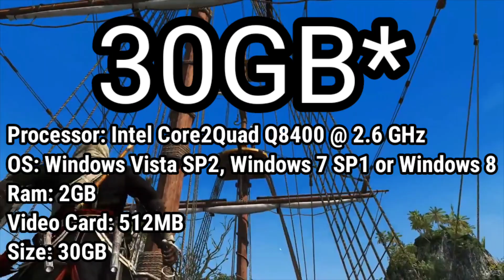Top 5 Best 2GB RAM, Intel HD, Pentium Dual Core, Games With The Best Graphics | LOW END PC GAMES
HEY GUYS, In This Video I am gonna show you the TOP 5 BEST LOW END PC GAMES 2021, LOW SPECS PC GAMES, 2GB RAM PC GAMES
You might be interested in these videos:
✪Games shown in the video:
1: Portal 2
Processor: 3.0 GHz P4, Dual Core 2.0
OS: Windows 7 / Vista / XP
RAM: 2 GB RAM
Video card: 128 MB
2: Burnout Paradise
Processor: Intel i3 2120 @ 3.3GHz or Phenom
OS: Windows 7, 8.1, 10 64-bit
RAM: 4 GB RAM
3: The Walking Dead
Processor: 2.0 GHz Pentium 4
OS: XP Service Pack 3
RAM: 3 GB RAM
VIDEO CARD: ATI or NVidia card w/ 512 MB RAM
4: Life is Strange
Processor: Dual Core 2.0GHz or equivalent.
OS: Windows Vista
5: Assassin's Creed 4: Black Flag
Processor Intel Core2Quad Q8400 @ 2.6 GHz
OS: Windows Vista SP2, 7 SP1 or 8 (both 32/64 bit versions)
Video card Nvidia Geforce GTX 260 (512MB VRAM with shader Model 4.0 or higher). ...

 -: Help Me To Reach!